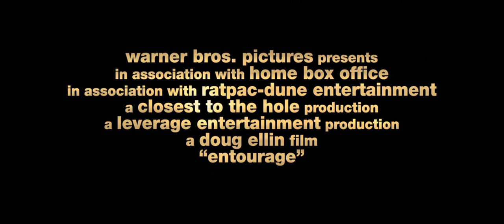Entourage - Official Trailer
“Entourage,” the much-anticipated big-screen version of the award-winning hit HBO series, reunites the show’s original cast, led by Kevin Connolly, Adrian Grenier, Kevin Dillon, Jerry Ferrara and Jeremy Piven, In Cinemas 2015

“Entourage” creator Doug Ellin is directing the feature film from his own screenplay, story by Ellin & Rob Weiss, based on characters created by Ellin. Mark Wahlberg, Stephen Levinson and Ellin are producing, with Wayne Carmona serving as executive producer.